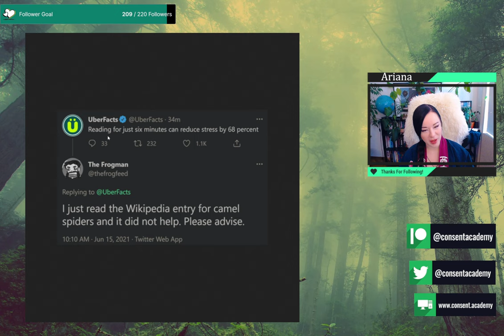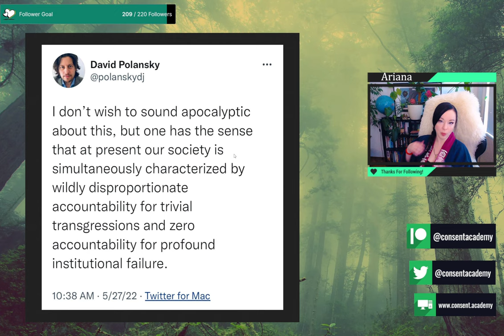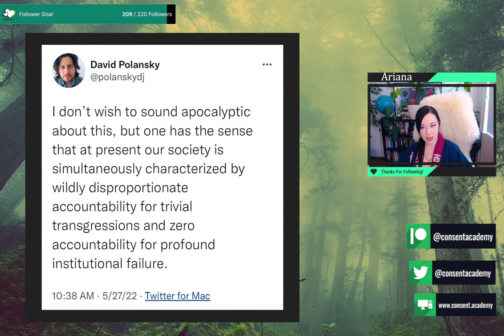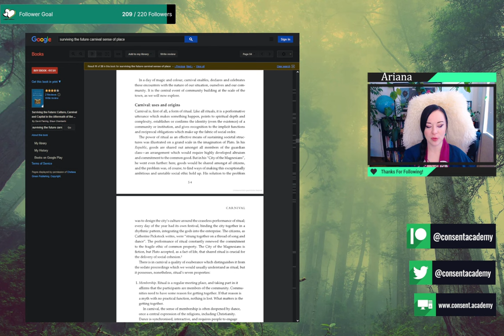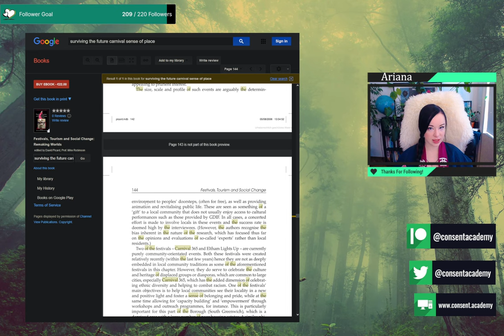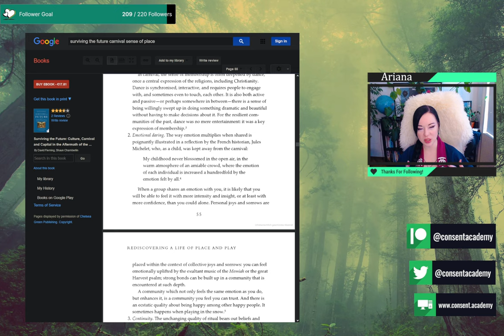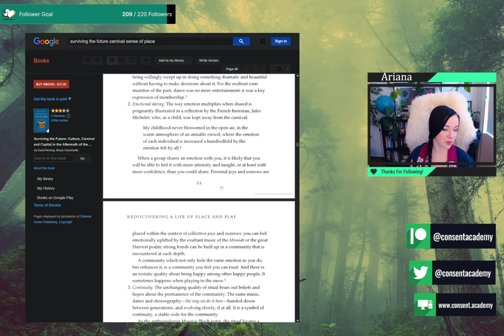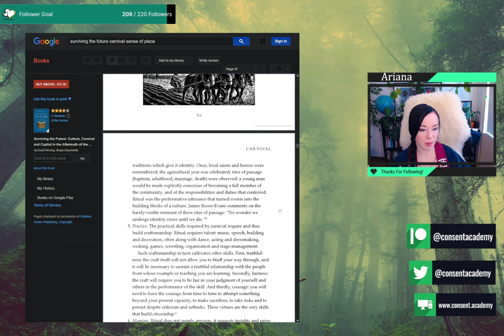EP 19: Why the Governor sucks at parties! Autonomy through solidarity & solidarity through carnival!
and get access to our Discord, exclusive content, and more. We can't do it without your support!